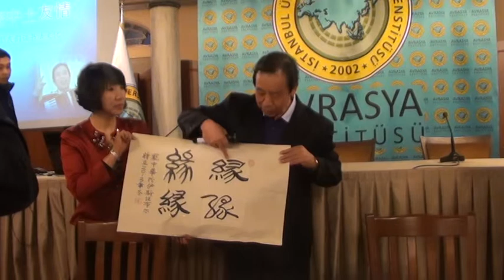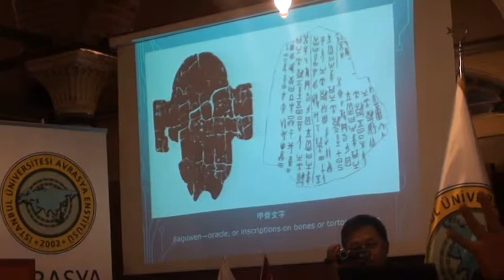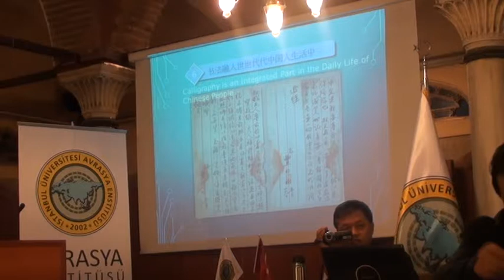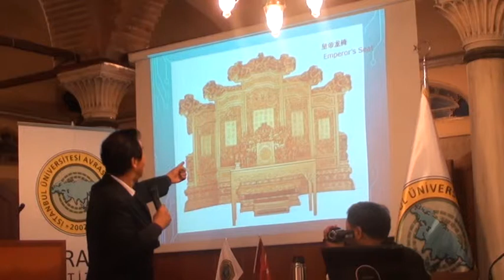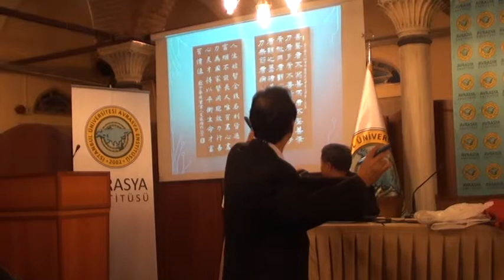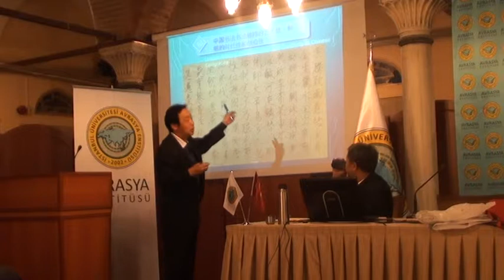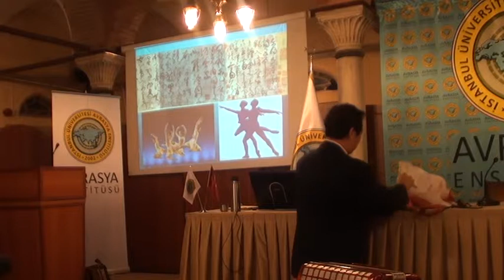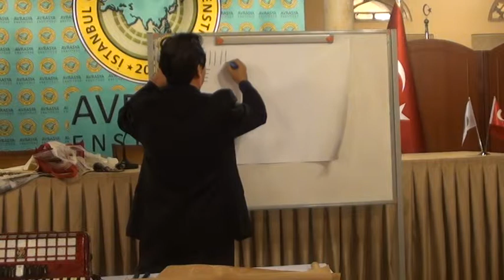Çin Kaligrafisiyle Hat Sanatı İstanbul'da Buluştu Bölüm 2